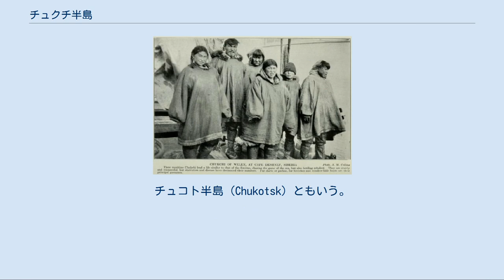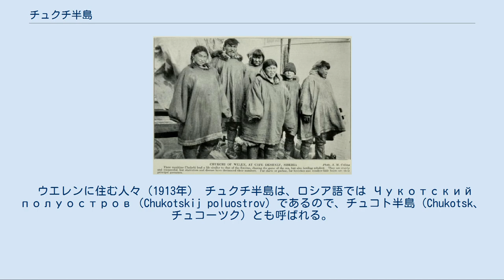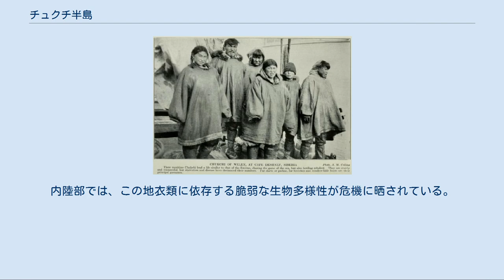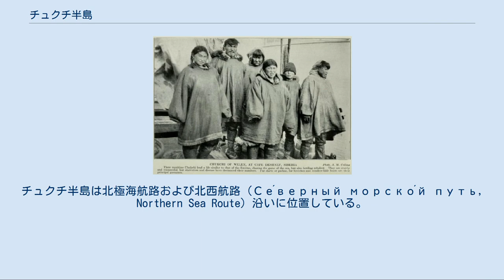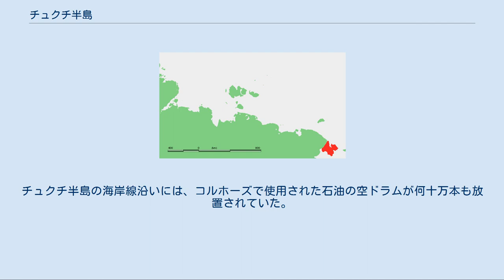チュクチ半島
チュクチ半島の位置 チュクチ半島（チュクチはんとう、ロシア語: Чукотский полуостров, Cukotskij Poluostrov, 英語: Chukchi Peninsula）は、およそ北緯66度、西経172度にあって、アジアの北東の極地、ユーラシア大陸の最東端の半島である（自然地理）。
チュコト半島（Chukotsk）ともいう。
全域がロシア領で人口希薄（地理）。
脆弱な生態系が危機にさらされているという指摘もある（環境問題）。
 ベーリンジアにおけるチュクチ半島 チュクチ半島は、アジアないしシベリアの北東に位置するユーラシア大陸最東端の半島である。
また、全域がケッペンの気候区分上のツンドラ気候（ET）に属する極地である。
面積約30万平方キロメートル。
東端はデジニョフ岬である。
北にはチュクチ海、南にはベーリング海及びアナディリ湾、東にはベーリング海峡を接する。
ベーリング海峡を挟んで対岸はアメリカ合衆国領のアラスカ州スワード半島がある。
 チュクチ半島の内陸部は、チュコト高地の東端部をなす。
チュコト高地は、海抜500メートルから1000メートル程度、南麓で火山性の土壌が優勢であり、北麓で砂岩、頁岩、砕石花崗岩土壌が優勢である。
チュクチ半島はおおむね平坦な地勢である。
 ウエレンに住む人々（1913年） チュクチ半島は、ロシア語では Чукотский полуостров（Chukotskij poluostrov）であるので、チュコト半島（Chukotsk、チュコーツク）とも呼ばれる。
 半島全体がロシア共和国領であり、同国の行政上はチュクチ自治管区に含まれる。
チュクチ自治管区全体で人口は155,000人である（1990年）。
民族的には、そのうちの大部分がロシア人、残りの少数が、チュクチ、エスキモーのユピク族、シレニキ・エスキモー、コリャーク人、チュヴァン、エヴェン、ユカギール人などで構成される。
チュクチ半島の人口は、面積の割には希薄で、人が集住する場所としてはベーリング海峡に面したウエレン村（2010年の調査で人口720人）や、軍港のあるプロヴィデニヤ（2017年の調査で人口2109人）などがある。
 チュクチ半島の産業としては、鉱業と、狩猟などの第一次産業がある。
チュクチ半島で採取されている鉱物資源としては、スズ、鉛、亜鉛、金、石炭がある。
チュクチ半島は耕作に不適な土地なので、第一次産業は、狩猟、わな猟、トナカイの牧畜、漁撈である。
 チュクチ半島に人間が住み始めたのは、少なくとも現代から1万年前には遡る。
紀元前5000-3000年には、海棲哺乳類の狩猟に特化した技術を持った集団の存在が確認できる。
考古学的エビデンスによれば、ユピクとして一まとめにできる人々の居住の方が、チュクチとして一まとめにできる人々の来住よりも先であったことが認められる。
西暦900～1000年ごろから1600年前後には、比較的高度な海生哺乳類の狩猟技術を有したチューレ文化が展開していた。
チュクチ語を話すチュクチ人は、伝統的には、内陸でトナカイの遊牧を営む遊牧民と、チュクチ海とベーリング海峡沿いで漁撈と海棲哺乳類の狩猟を営む海岸定住民の2グループからなる。
トナカイ遊牧に比べて食料の獲得が不安定な海岸定住民のチュクチ人は、時には沈黙交易を交えて遠方まで交易を行った。
チュクチの交易網は内陸遊牧民はもとより、アラスカのイヌイットのところにまで及んだ。
 いささか古い研究になるが、20世紀前半の鳥居龍蔵は、チュクチ半島にはチュクチ人の比較的盛んな交易網が存在したと論じる。
19世紀のチュクチ人は、日本列島の古墳から出土する短甲を革綴じした日本以外ではあまり見られないタイプの鎧を身に纏っていたと報告されており、チュクチの交易網は、日本製の武具も交易の客体としており、そこにはアイヌやギリヤークなどカムチャツカ半島民も交易の主体として参加していた。
ロシア人の探検家が始めてチュクチ半島に到達したのは17世紀前半のことである。
セミョーン・イワノヴィチ・デジニョーフは1649年に帆船でチュクチ半島を回航した。
 vezdekhody の一例（チュクチ半島で撮影） チュクチ半島は、半島全体がツンドラ気候に属するため、夏季に地衣類が生長する程度の植生しか見られない。
内陸部では、この地衣類に依存する脆弱な生物多様性が危機に晒されている。
ソビエト連邦時代に vezdekhody と呼ばれる...